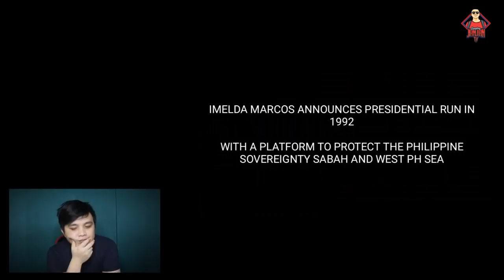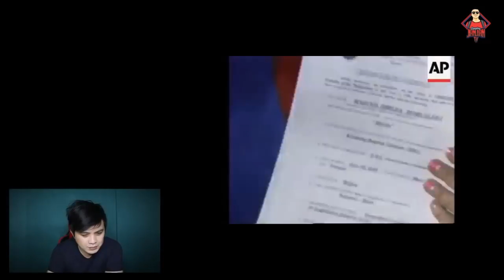NAKAKAKILABOT na WARNING ni Imelda Marcos!!